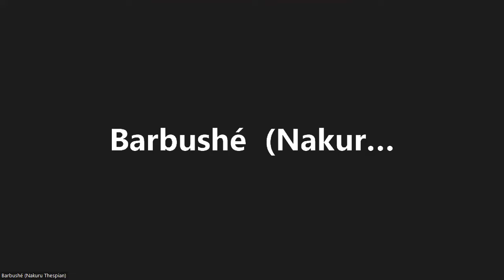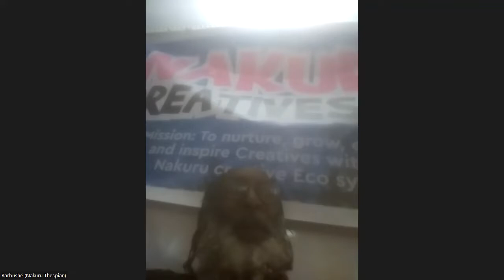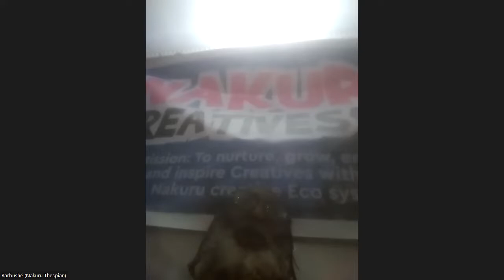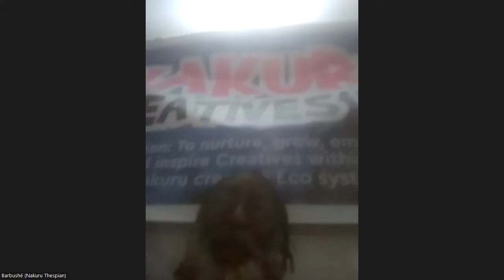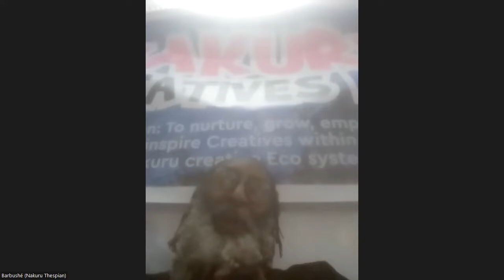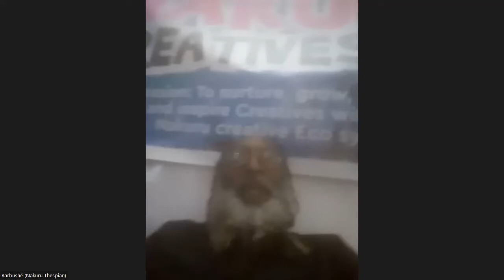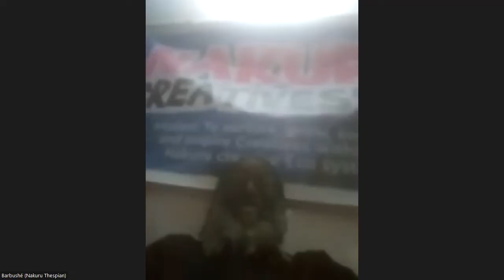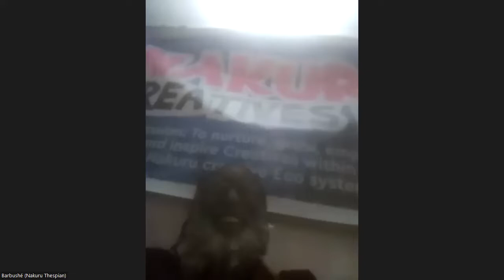Q&A dialogue on Culture and Sustainable Urban Development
Held on 12th May 2022, in preparation for the 9th Africities Summit that was to be held later that month in Kisumu.